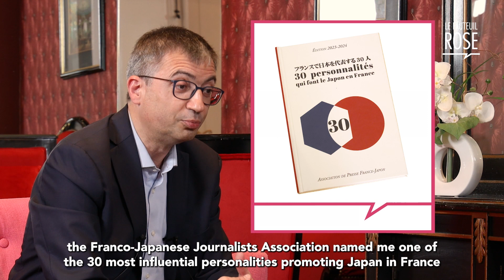LE FAUTEUIL ROSE - Bruno James, Responsable Développement des Énergies Renouvelables - AIRBUS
Le Grand Hôtel de l'Opéra, 17 janvier 2024
« Ambassadeur de Toulouse, je le suis à la fois par mon activité professionnelle chez Airbus, où je m'occupe actuellement du développement des énergies bas carbone pour les avions du futur, mais également par mes activités extra-professionnelles autour du Japon, puisque j'ai un lien particulier avec ce pays. Cette passion m'a ainsi amené à diriger et co-diriger plusieurs associations franco-japonaises à Toulouse, dont Yujo, avec laquelle j'ai été, il y a un an, le président-fondateur du festival La Quinzaine du Japon en Occitanie. »

« J'ai choisi d'installer le Fauteuil Rose dans le Grand Hôtel de l'Opéra, parce qu'il a joué un rôle particulier au cours de la Coupe du Monde de Rugby 2023, pendant laquelle Toulouse a été le camp de base de l'équipe du Japon : c'est ici, en effet, que j'ai eu la joie et le privilège de pouvoir accompagner des équipes de France 3 pour l'émission Ô la belle vie qui a été tournée en partie à la réception et dans les chambres, pour montrer à quel point le Grand Hôtel de l'Opéra avait été bien préparé pour accueillir le public japonais pendant la compétition. »